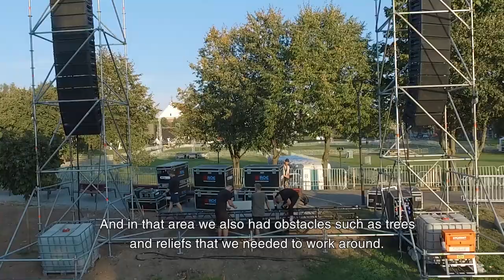Audio for Papal Visit to Lithuania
The high point of Pope Francis’ three-day, early autumn visit to Lithuania was an open-air Holy Mass celebrated by more than 100,000 of the faithful at Sàntakos Park in the city of Kaunas. For flawless audio reinforcement of the momentous event, Lithuanian audio rental company NGR Service deployed a massive 228-loudspeaker Meyer Sound system anchored by LEO family line arrays.